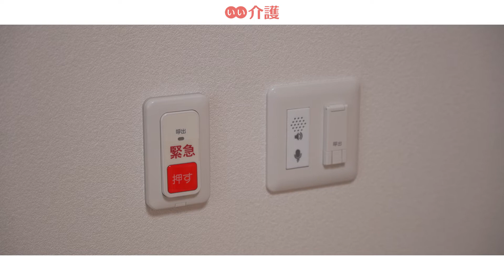「グランドマスト勝どき」の施設案内 - サービス付き高齢者向け住宅【いい介護】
「グランドマスト勝どき」は、中央区にありどこに行くにもアクセス良好な立地を誇るサービス付き高齢者向け住宅です。運営母体がハウスメーカーであるため、住みやすい居室にこだわり、サービス付き高齢者向け住宅には数少ない50㎡以上の広いお部屋を揃えています。戸建て住宅から住み替えのご入居者様でも居心地が良いと好評です。

■入居時費用：48.9万円〜
■月額費用　：34.0万円〜
■居室タイプ：個室
■居室の広さ：50.77㎡ 〜 68.27㎡
■部屋数　　：62室
■契約方式　：賃貸借

施設住所：東京都中央区勝どき2-8
アクセス：都営大江戸線「勝どき駅」から徒歩3分
運営会社：積水ハウス不動産東京株式会社
入居条件：自立～要介護

↓↓施設の詳細はこちら↓↓
↓↓空室情報も随時更新中↓↓

チャプターリスト
0:00 イントロダクション
0:14 ごあいさつ
0:21 居室
0:25 ラウンジ
0:30 フロント
0:36 安否確認・緊急対応
0:44 屋上からの眺望
1:00 食堂